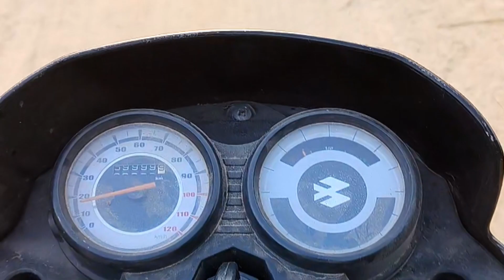2nd day of MakePerfact Day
2nd day of MakePerfact Day
On a 2nd day trying to do